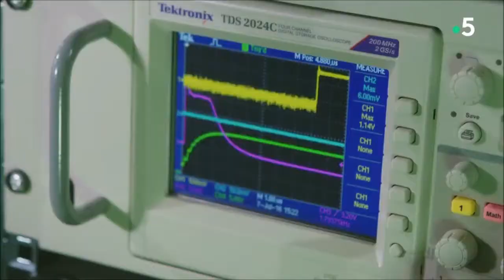Papillons Belle dame voyage incroyable d'europe à madagascar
Papillons Belle dame voyage incroyable 7min56 Y